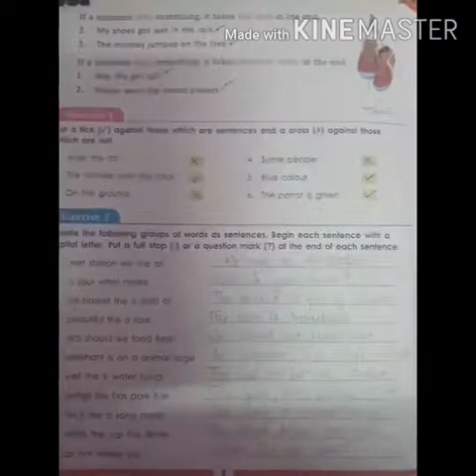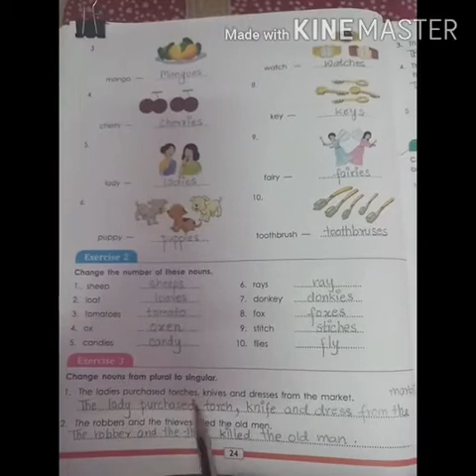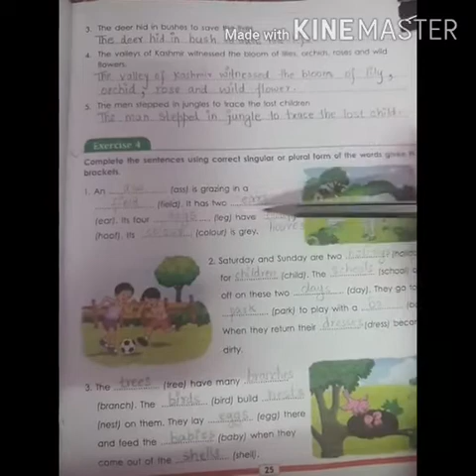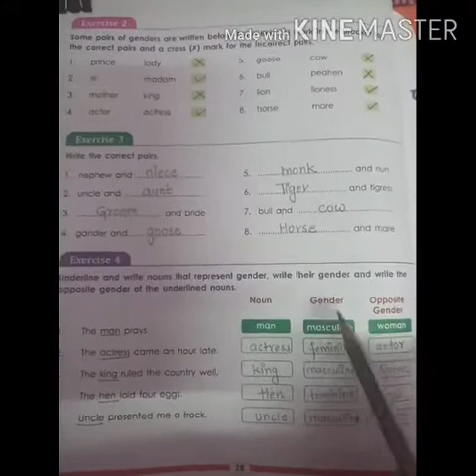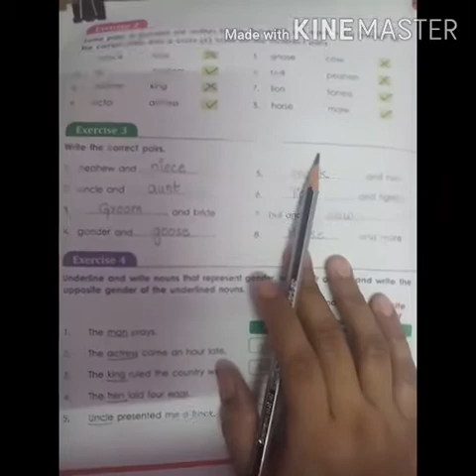CLASS 3RD - 10TH SEP 2020 - REVISION EXERCISES FOR TEST - THE SENTENCES , SINGULAR & PLURAL , GENDER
Brief explanation of 3 grammar chapters for revision test.